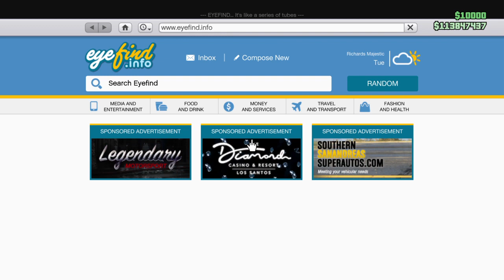GTA 5 Online: Collectable Solomon Movie Props - Tiger Skin Rug